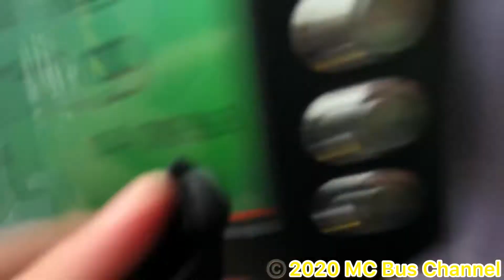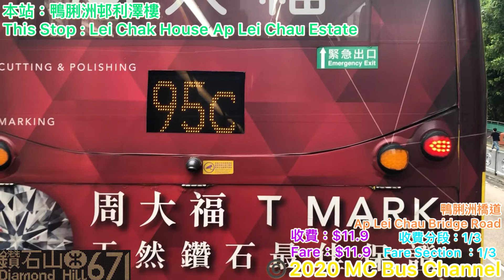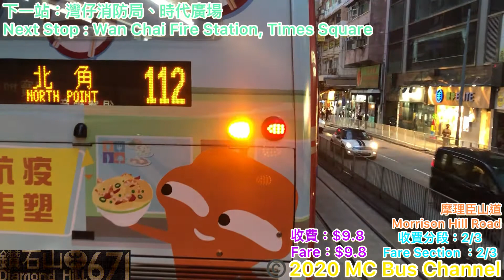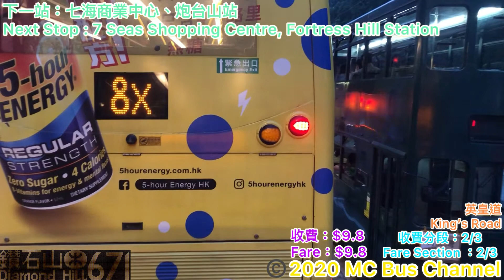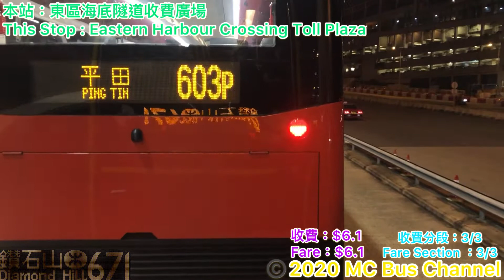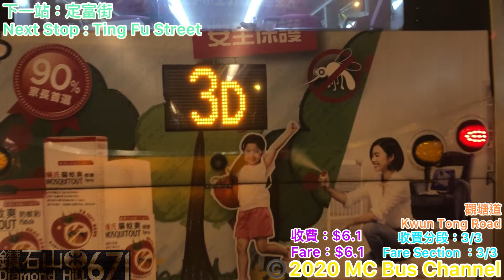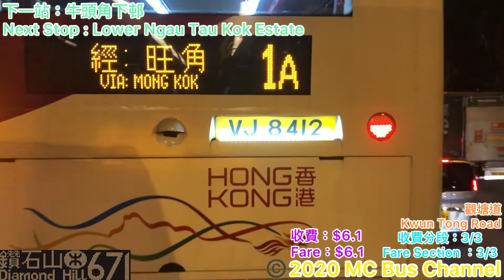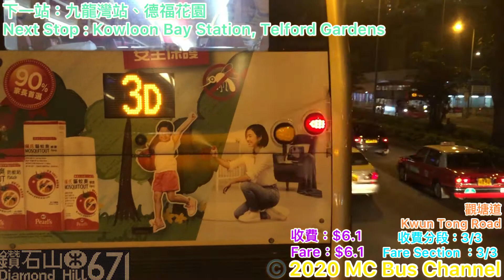[南區唯一東隧線.拆轆慳隧道費#3] 城巴 RX1435 (7045)@671 鴨脷洲(利樂街) 往 鑽石山站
過海巴士路線671，由九巴及城巴聯營，來往鴨脷洲（利樂街）及鑽石山站，途經港島南區海怡半島、利東、黃竹坑後，取道香港仔隧道前往港島北岸銅鑼灣及北角（英皇道），然後駛經東區海底隧道到達九龍東觀塘市中心、九龍灣及新蒲崗（彩虹道），是南區唯一一條取道東隧的全日過海路線。

1.鴨脷洲（利樂街）
2.利景街
3.污水處理廠
4.怡南路
5.海怡半島美暉閣
6.海怡半島海韻閣
7.鴨脷洲邨利澤樓
8.利枝道
9.鴨脷洲徑
10.利東邨東興樓,鴨脷洲街坊學校,利東站
11.利東街市
12.漁安苑
13.香港仔工業學校
14.業興街,如心南灣海景酒店
15.香港仔隧道收費廣場,海洋公園葛量洪醫院
16.立德里
17.灣仔消防局,時代廣場
18.百德新街,崇光百貨,銅鑼灣站
19.維多利亞公園,香港中央圖書館
20.銀幕街,天后站
21.七海商業中心,炮台山站
22.電廠街
23.新光戲院
24.港運城
25.東區海底隧道收費廣場
26.藍田站
27.觀塘法院
28.創紀之城
29.牛頭角站
30.定富街
31.牛頭角下邨
32.九龍灣站,德福花園
33.啟泰苑,啟業邨
34.彩虹邨丹鳳樓
35.彩虹邨錦雲樓
36.大有街,新蒲崗
37.鳳德商場
38.鑽石山站,荷里活廣場

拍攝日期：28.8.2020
拍攝用車：7045,RX1435
拍攝器材：iPhone X
開出時間：1755
行車時間：

觀看影片前請將畫質調校到1080p

本影片由MC Bus Channel製作，嚴禁重新上傳，違者必究。

This video produced by MC Bus Channel,
re-uploading this video without authorization is not allowed.